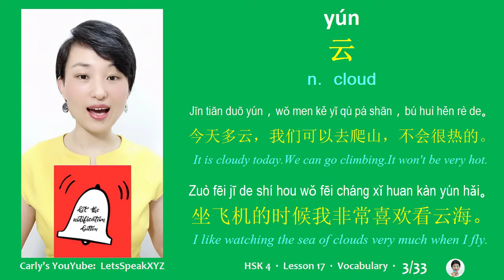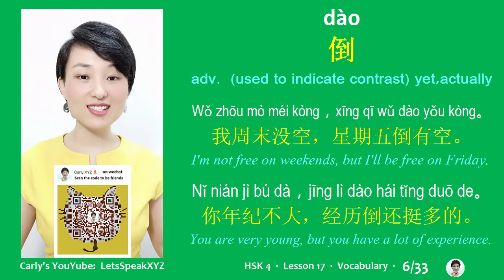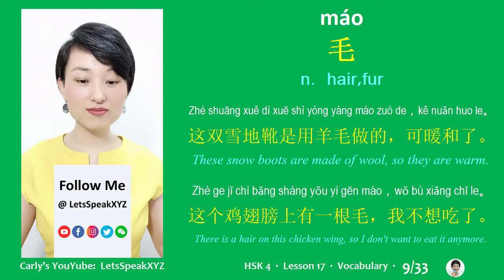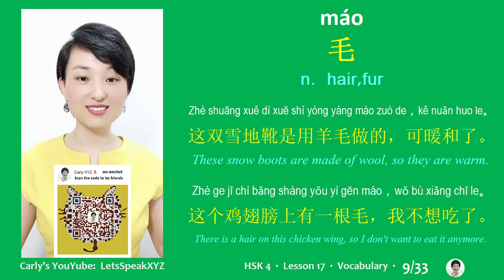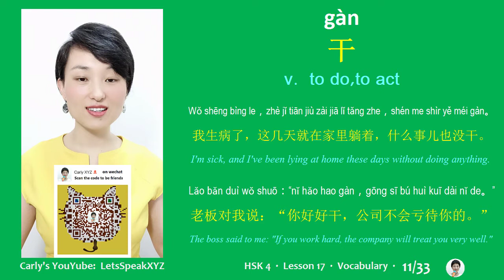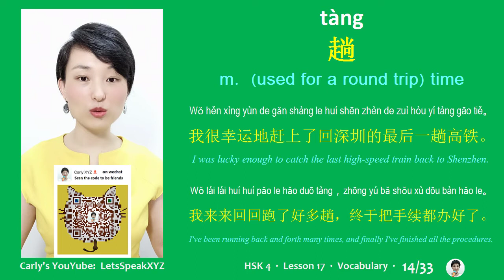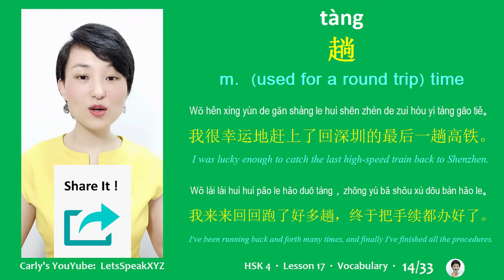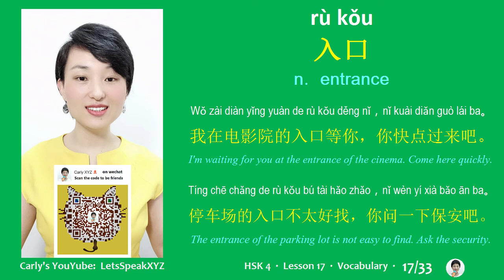HSK 4 Lesson 17 Part 1 Vocabulary & Sentences-Standard Course-Intermediate Chinese Mandarin 中级汉语